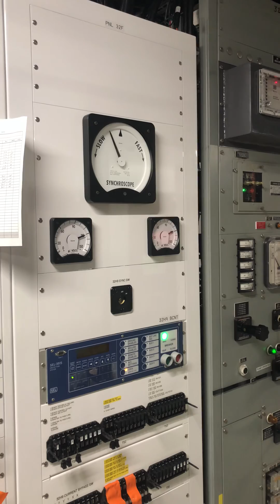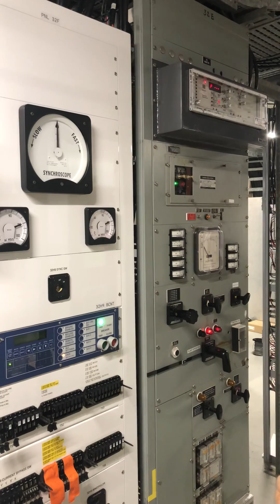Syncing a generator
Syncing a generator to the electrical grid.